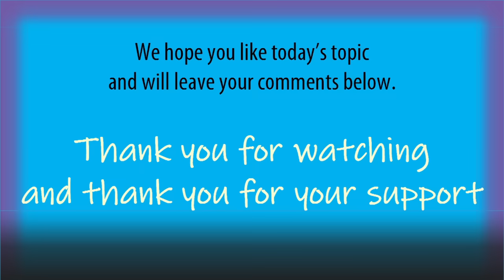Breaking! A Total Meltdown Because Kamala Lost the Election | Fear Grips America